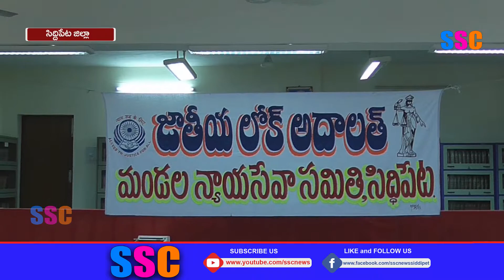సిద్దిపేట జిల్లా కోర్టులో జాతీయ లోక్ అదాలత్ కార్యక్రమం||SSC NEWS